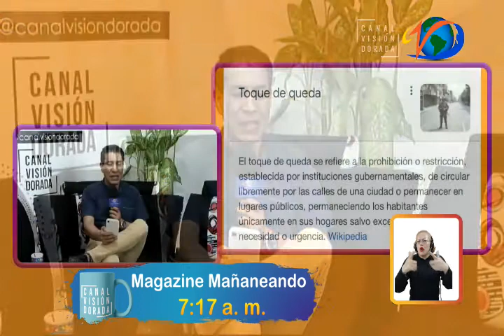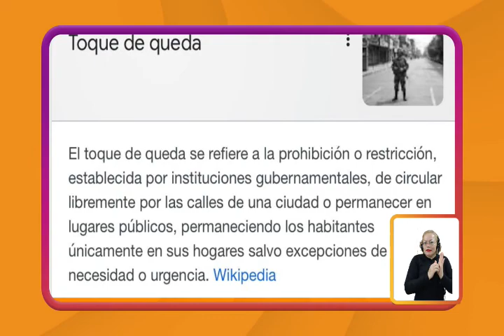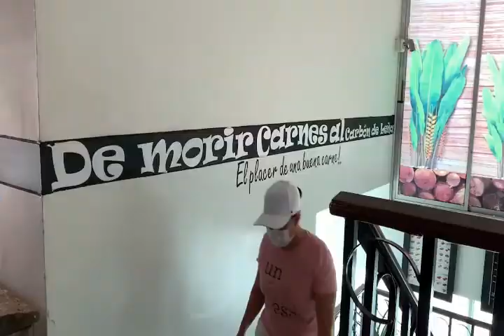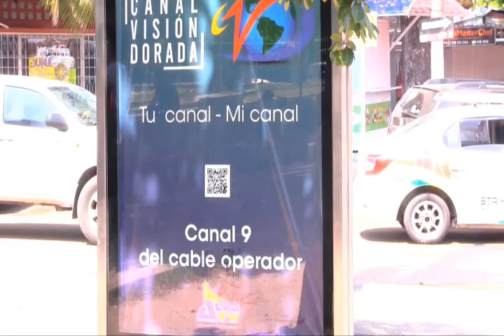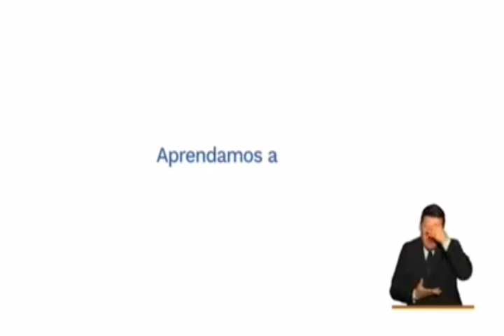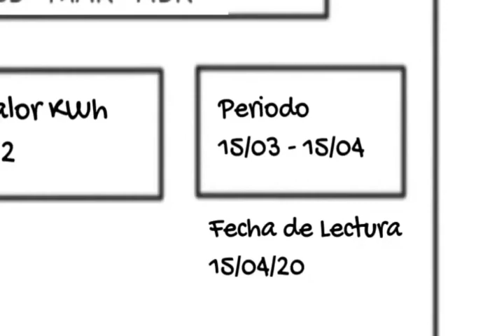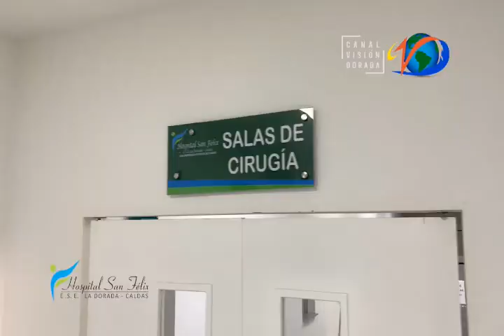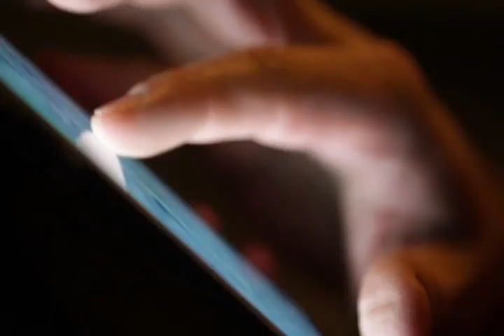MAGAZINE MAÑANEANDO \ 23 junio 2020